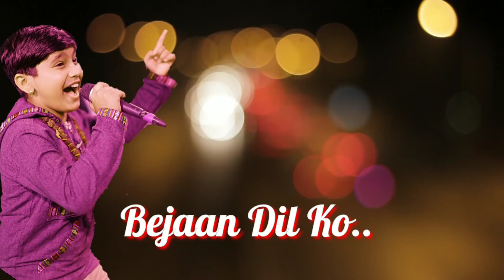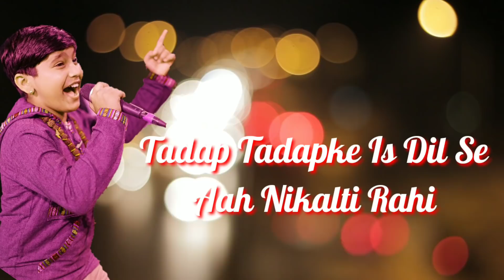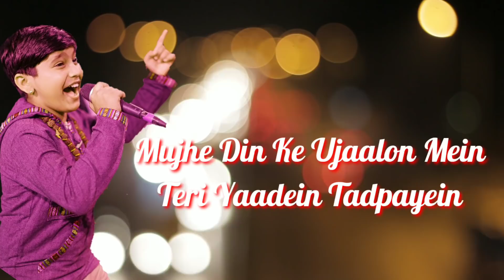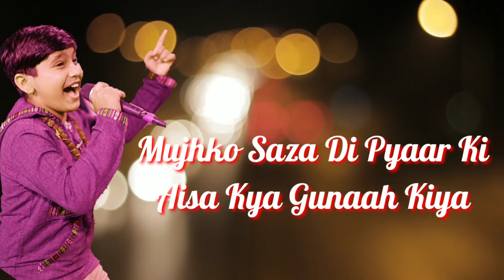Tadap Tadap Ke Is Dil se Aah Nikalti Rahi By Pritam Acharya